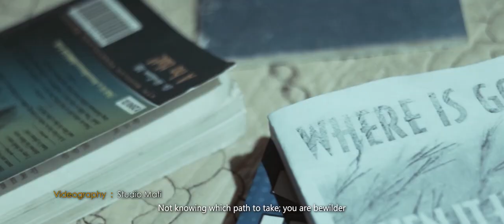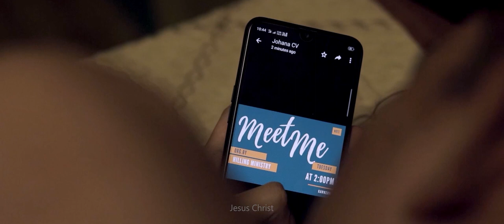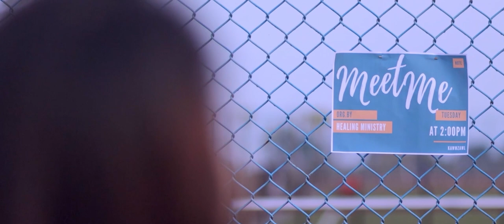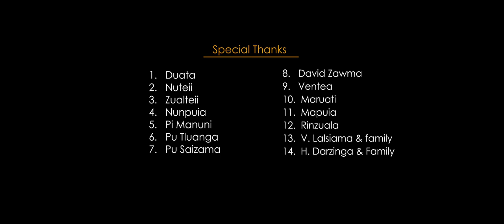R. Lalramchhana feat Puipuii Renthlei - Hringnun Zawhna (Official)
Phuahtu : R. Lalramchhana & Mala
Guitar : Hruaia Khiangte
Recording : Melody Recording & Naashvic Records
Videography : Studio Mafi
Johan Pautu Film & Photo

Special Thanks to : Duata, Nutei, Zualtei, Nunpuia, Pi Manuni, Pu Tluanga, Pu Saizama, David Zawma, Ventea, Maruati, Mapuia, Rinzuala, V. Lalsiama & Family, H. Darzinga & Family.

Contact Zorimawi :-
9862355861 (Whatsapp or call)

Distribution and re-uploading of this video in any other platform is strictly prohibited.